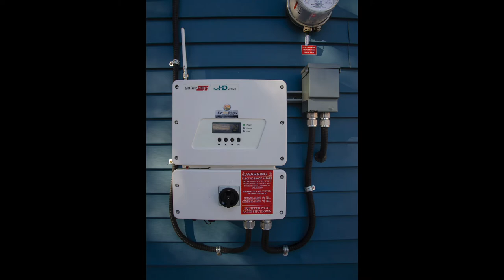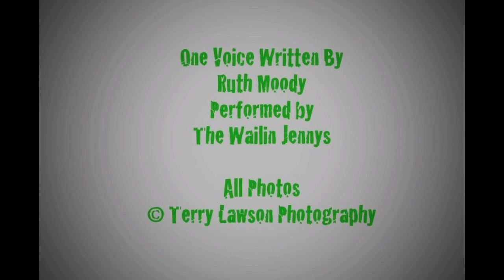Solar Installation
We are at a time on this earth that as individuals we all have to take action, no matter how insignificant it may seem, to reduce our carbon footprint and to preserve nature.   My wife and I are doing a number of small things including driving a hybrid vehicle, riding or walking as much as possible, recycling, increasing the efficiency of our house, drying our clothes on a clothes line, reducing the area of our lawn (perennial gardens), using a rechargeable electric lawn mower, installing a low flush toilet and medium efficient furnace, composting and using re-useable grocery bags.  And recently we took a big plunge and installed a solar power system at our house.   This short video shows SkyFire Energy Inc. installing the system.  Needless to say we are incredibly proud to have taken this big step.  The music for this video was written by Ruth Moody and performed by the Wailin Jennys.